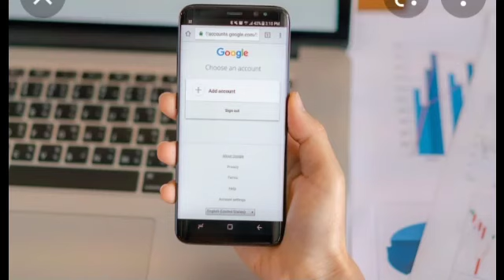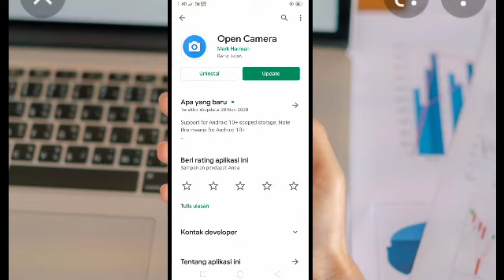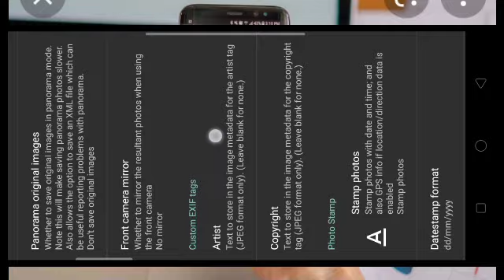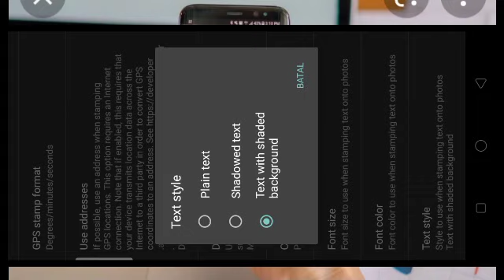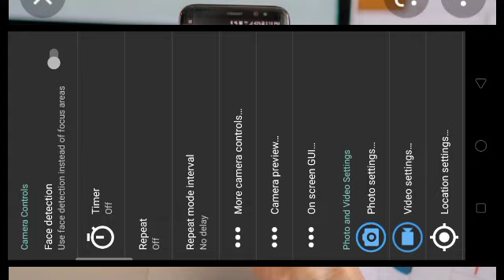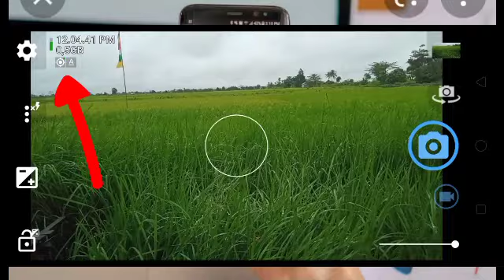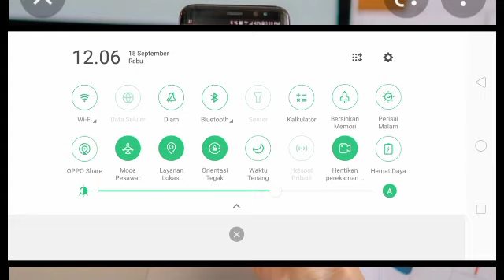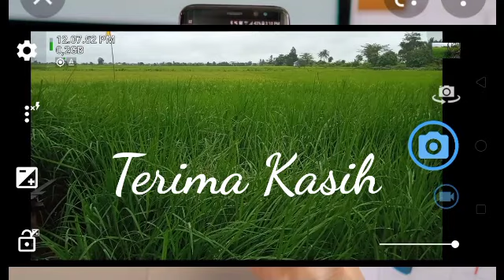CARA SETTING OPEN KAMERA II Bisa Tanpa Sinyal Internet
Kali ini saya membagikan toturial setting aplikasi open kamera yang terutama untuk para pemula. Aplikasi ini sangat diperlukan dalam hal dokumentasi kegiatan bantuan pemerintah, dimana sering kali diminta foto yang ada titik koordinatnya.

Dalam video ini juga ada tips bagaimana caranya open kamera bisa digunakan walaupun tanpa sinyal internet.

Terima kasih.